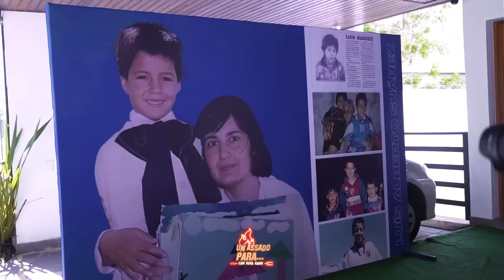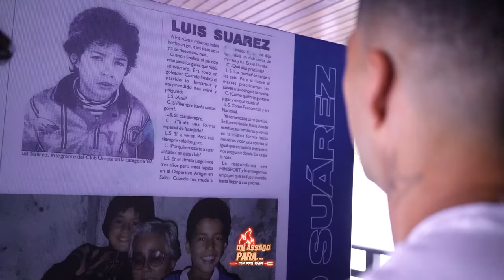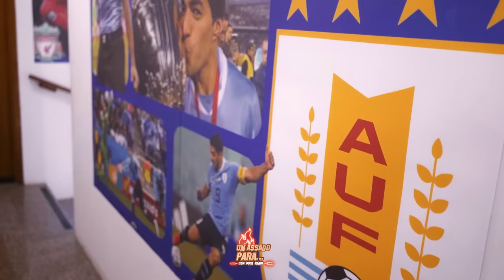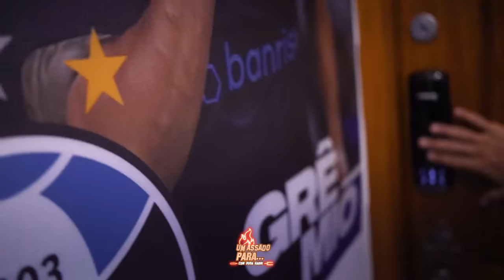🚨UM ASSADO PARA... LUIS SUÁREZ | #181🚨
Esse Assado de hoje é um dos mais esperados de todos os tempos e agora o homem aceitou e veio até aqui em casa. Com muita alegria digo que hoje eu ofereço Um Assado para… Luis Suárez! Que privilégio para nós gremistas e brasileiros podermos ver de perto um dos maiores jogadores de futebol do mundo jogando no Grêmio. Nesse papo muito agradável, Luisito falou sobre os grandes momentos da sua carreira, sobre jogar no Ajax, Liverpool, Barcelona e sobre o ataque histórico que formou ao lado de Messi e Neymar. Para nossos interesses gaudérios, Suárez abre o jogo sobre porque veio jogar no Grêmio, como foi passar a temporada nesse desafio de disputar o Brasileirão e, como não poderia deixar de ser… Lucho responde quais são seus planos para o futuro próximo. Meus amigos, que momento especial! Estou muito contente em oferecer a vocês esse conteúdo e conto com cada um para divulgar, passar para a frente esse vídeo que mostra de uma maneira tão simples e direta quem é esse monstro da bola chamado Luis Suárez. Vamoooo!

FLASHSCORE - Resultados e estatísticas ao vivo de todos os seus esportes, times e atletas favoritos, com mais de 100 milhões de usuários em todo o mundo.